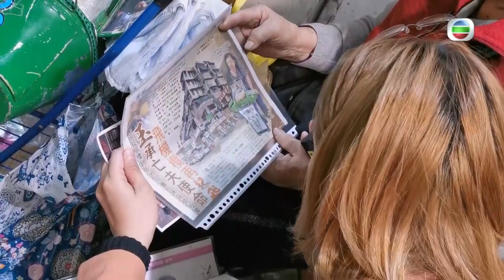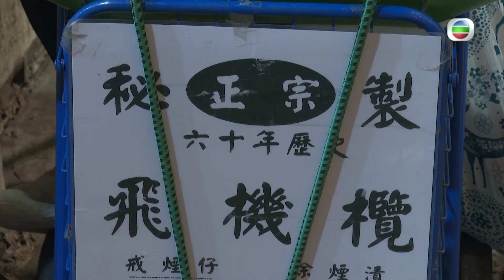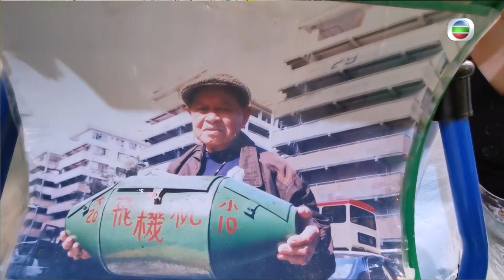東張西望｜夫妻和順賣飛機欖 玉姐繼承亡夫基伯遺願繼續擺檔饗知音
大家有冇食過飛機欖呢？喺九龍城有一位基嫂，因為繼承亡夫嘅飛機欖檔口而一直擺檔，呢個檔口除咗充滿住香港人嘅回憶，仲代表住基嫂同基叔之間嘅一段愛情，小編完全感受到基嫂對老公嘅愛同埋思念！